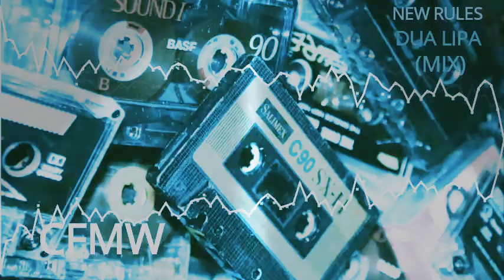👽💥🔥Free New Rules - Dua Lipa (No Copyright Sounds)...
👻👽 Free  Music 👽👻